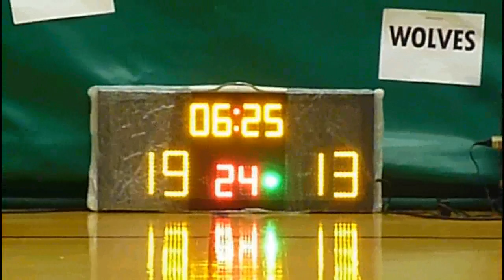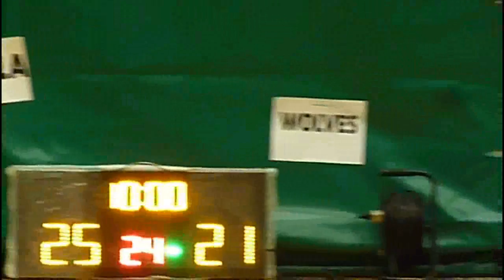RBLHK310814 ENOLA vs WOLVES chunk 2